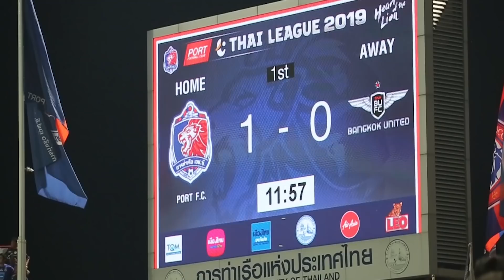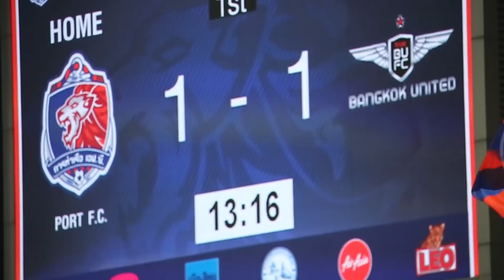Highlights: Port FC 1-1 True Bangkok United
เกมที่แพท สเตเดี้ยม ทรู แบงค็อก ยูไนเต็ด บุกมาเสมอกับ การท่าเรือ เอฟซี 1-1 โดยแข้งเทพได้ประตูในครึ่งแรกจาก เนลสัน โบนีญ่าเกมที่แพท สเตเดี้ยม ทรู แบงค็อก ยูไนเต็ด บุกมาเสมอกับ การท่าเรือ เอฟซี 1-1 โดยแข้งเทพได้ประตูในครึ่งแรกจาก เนลสัน โบนีญ่า